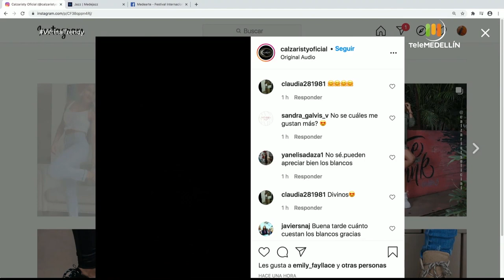Alba Aristizabal - Calzaristy [Vitrina Trendy] Telemedellín